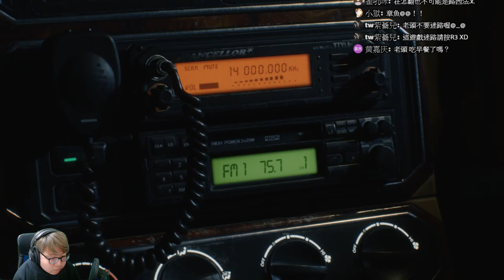【老頭】P2 惡魔獵人5初體驗 PC版Devil May Cry 5